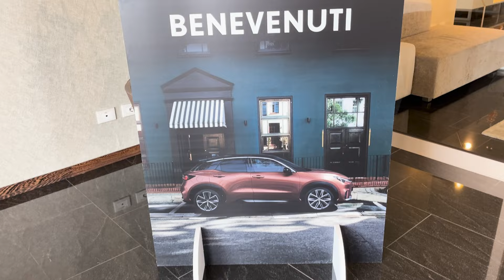I (tanti) segreti della nuova Lexus LBX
Siamo stati invitati all’Everyday Extraordinary di Lexus, un evento dedicato appositamente ai Fleet Manager, durante il brand del gruppo Toyota ha presentato la LBX, il suo ultimo SUV di dimensioni compatte.

Un'auto che rappresenta il tentativo da parte del brand nipponico di inserirsi all’interno di una categoria di veicoli che, nonostante sia stata più volte data per spacciata, ha avuto negli ultimi anni un successo incredibile: quella del segmento B premium.

Durante questa due giorni, tra i meravigliosi scorci del Lago di Garda, abbiamo avuto modo, tra una guida e all’altra, di scoprire i (tanti) segreti della nuova LBX assieme a Dario Pergolotti Antiochia, Fleet General Manager di Toyota Motor Italia.

00:05 | Intro
02:39 | Qual è l'asso nella manica della nuova LBX?
03:11 | Come mai avete deciso di puntare su un SUV premium di segmento B?
04:15 | Come sono state le prime impressioni da parte del pubblico?
05:14 | In che cosa quest'auto va incontro ai gusti del pubblico femminile?
05:50 | Che ruolo avrà la LBX nei piani di Lexus per le flotte aziendali?
06:21 | Che passo rappresenta la LBX nel futuro di Lexus?